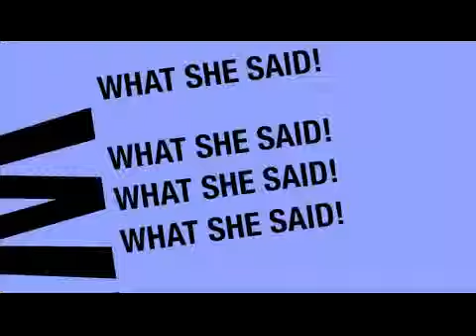Dealing with curly hair in the summer - @kearnsandco has tips & tricks!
Is summer giving you the frizzies? Hairstylist to the stars Jason Kearns from Kearns & Co Hair Toronto talks to us about dealing with curly hair!